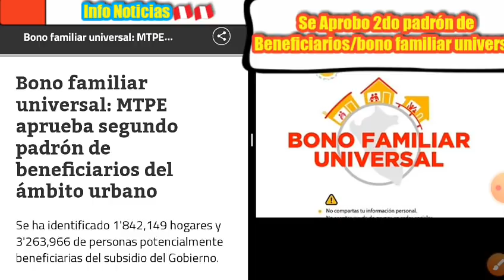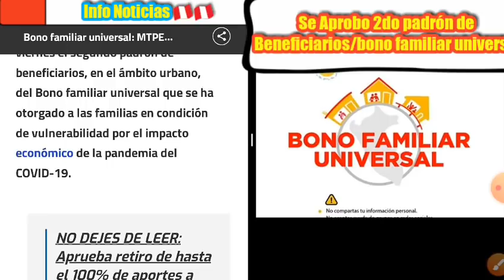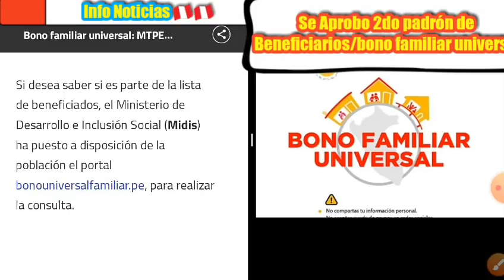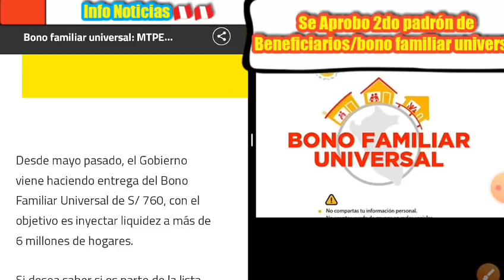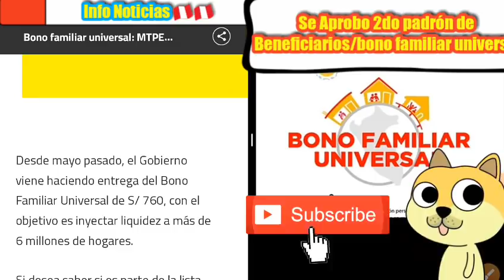Por fin se aprobo el 2do padrón y beneficiarios/bono familiar universal